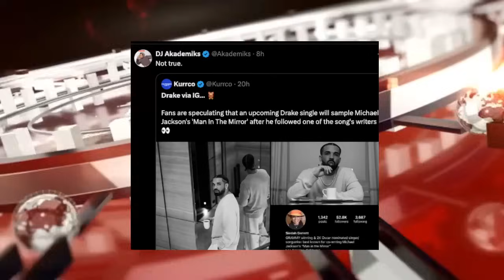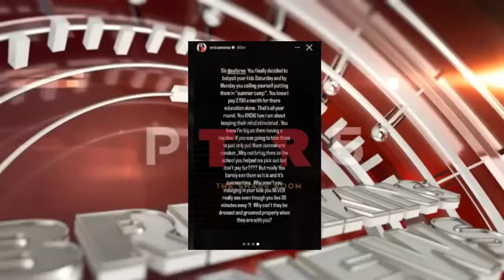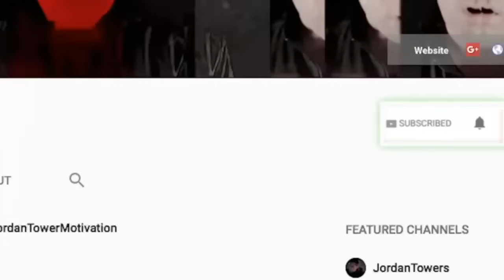Yungeen Ace Warns Erica Mena Exposes Safaree, Bricc Baby, Young Thug Kids VS Gunna, Diddy UPDATE